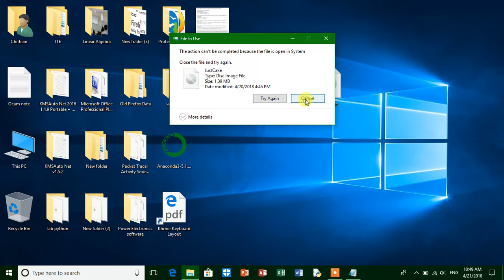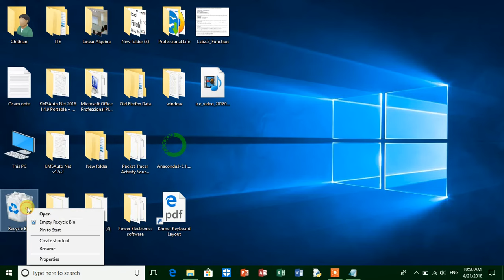How to Solve : Can't Delete ISO file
Hi everyone .In this video it is my own problem that i met it.
So I can't delete   ISO file ( example like "JustCake"  ) .
let's enjoy this video if all of you meet this problem too.
Here is some step:
1. You go to This PC and find DVD Drive(E:) CDROM
2. You must Eject it
3. You Can delete it( ISO file )
BYE